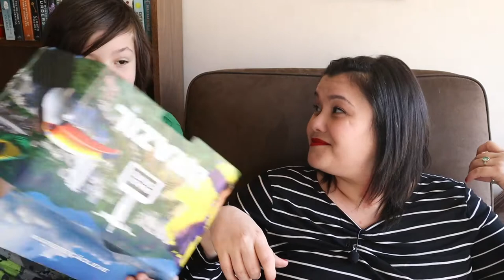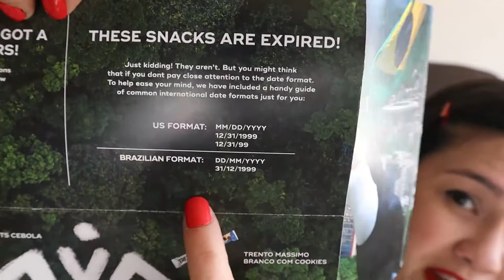Unsponsored SNACKCRATE Unboxing & Tasting/FEBRUARY BOX/📝FEEDBACK FRIDAY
My son was really excited to be part of this (and stuff his face with treats!). Snackcrate is a snack from around the world monthly subscription service. It comes in three sizes and is currently available in US (including its territories, military bases, and embassies), the United Kingdom, Canada, Australia, Ireland, New Zealand, and Malta.

While their referral links are currently not working, if you subscribe, it would mean the world to me if you sent them an e-mail or message throughout the site to let them know I referred you! (Paulina Medeiros). If you do so, I will get a discount on my next order.

✔️ All opinions are my own and I gave a fair and honest review of the products I have tried.

My current posting schedule is Monday, Wednesday and Friday @ 18:00 EST. Video content varies as follows:

🔍 Mystery Mondays 🔍: Everything book related: Book Reviews, Recommendation, Hauls. It is my laidback back approach to sharing books I have read. It is informal and based on emotional connections to the book, I can’t even pretend to know and use all the lingo! I love mysteries, so the majority of the books I share will be fictional mystery/thriller/horror/suspense books.

🎲 Wayward Wednesdays 🎲: It is my unpredictable posting day. Videos on Wednesdays will vary in theme and will follow my inspiration and gut. These videos could be on sustainability, the paranormal, cultural differences, entertainment, rants, raves and wonders. I could also talk about books and products, if I feel like there’s more to say that week!

*Simply Earth ($10 off your first 5 boxes with code): PAULINAM501
Claim my $50 VOUCHER for the Simply Earth Essential Oil Box with my code: PAULINAM501

*Book Outlet Canada ($10 off your first order of $25 or more with link)

*Scribd Books, audiobooks, and more (Join now and get 2 months free with link)